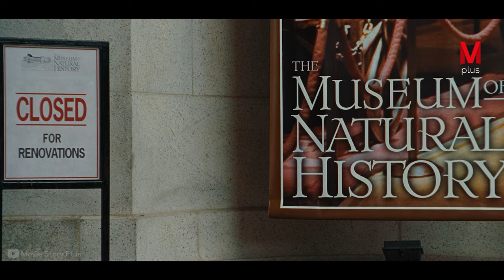Humans Discover the First Time Travel Machine in History, but It Sets the World’s End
The Title: Night At The Museum

Movie story
Moviestoryrecaps.com